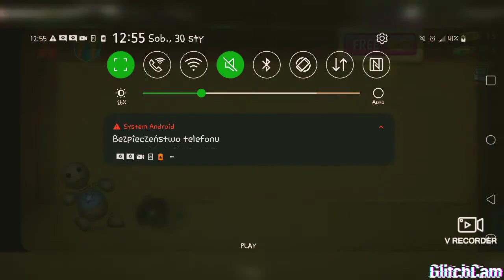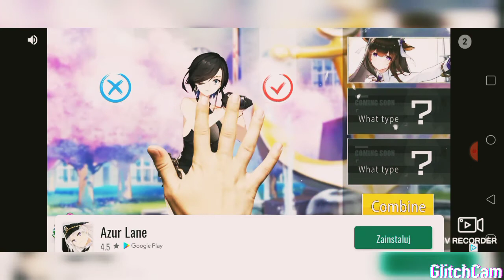kick the budy nowa gra na kanale